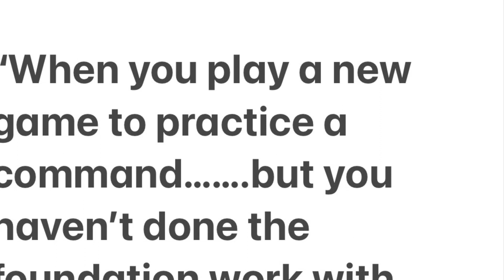Tickled Tuesday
Um all the laughing (that’s me annoying 😂) Stelz falls in the creek trying to get Daisy. Nice stroll in town for the troupes and playing a game without doing the e foundation work 🤷‍♀️